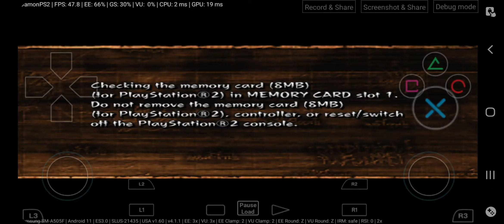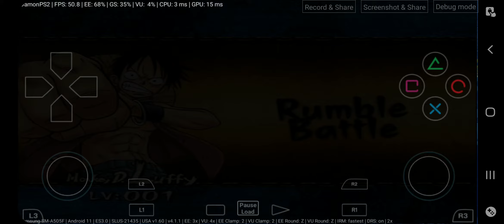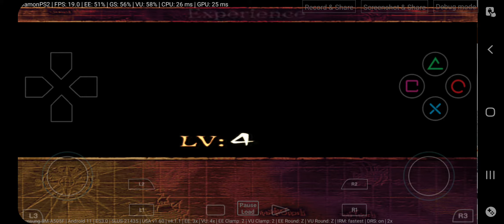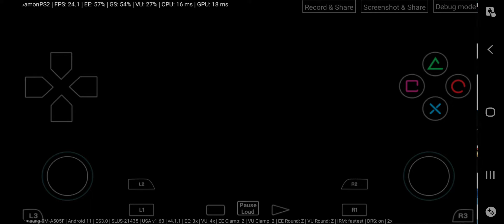One Piece Grand Adventure PS2 Emulator Android - Damon PS2 PRO - One Piece Android Gameplay 2021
And Play One Piece Grand Adventure Version For Android – Damon Ps2.
Game One Piece Grand Adventure On Your Phone Using Ps2 Emulator Damon Ps2 PRO On Android, Is Best Ps2 Emulator For Now, So Hope You Enjoy With Review Gameplay (walkthrough), If You Have Any Question Just Comment, And Subscribe For More, Thank You For Watch.

1-✅Razer Kishi Mobile Game Controller
2-✅PowerA MOGA XP5-X Plus Controller
3-✅Razer Raiju Mobile

My Phone
OS: Android 10 One UI 2.0
Chipset: Exynos 9610 (10nm)
CPU: Octa-core (4x2.3 GHz Cortex-A73 & 4x1.7 GHz Cortex-A53)
GPU: Mali-G72 MP3
Internal: 128GB 4GB RAM

 My Channel Offer You Video About How To, And Games For Android & iOS With Review Gameplay, And I Use Both, It's Actually Emulator Apps Working On Mobile Phones, The First One Is PSP Emulator Called PPSSPP And The Second One Is PS2 Emulator Called DamonPS2, Maybe In Futur Add More Emulators, And I Upload Videos Best Settings For Both This 2 Emulator (PPSSPP & Damon PS2), PSP Emulator (PPSSPP) Is Available For 2 Systems Android & iOS, But The PS2 Emulator (Damon Ps2) Is Available Only For Android,  And I Do Some Time Videos About Top Games, Like Top 6 Games Or Top 10 Games, Enjoy.